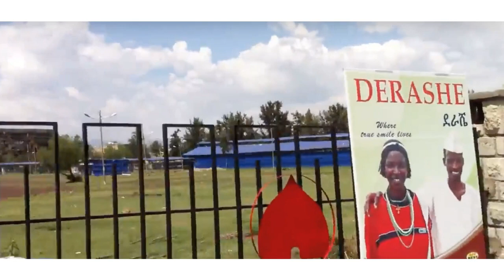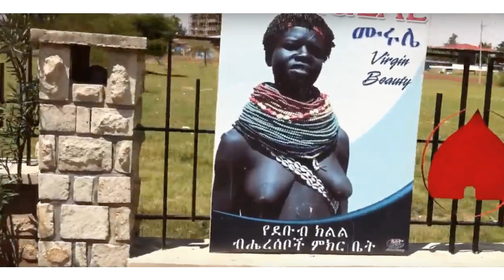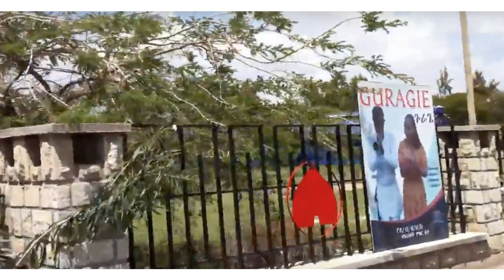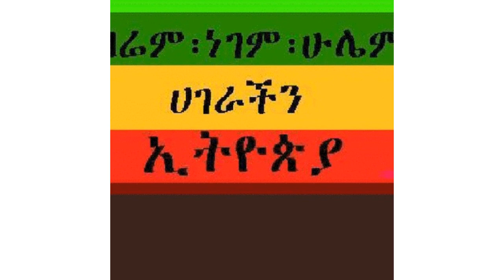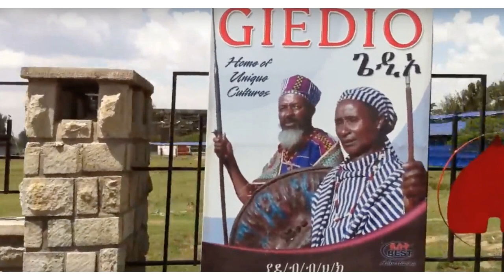Chalachew - Amharic Music with traditional beat